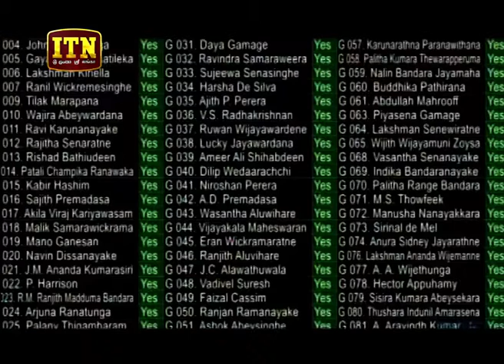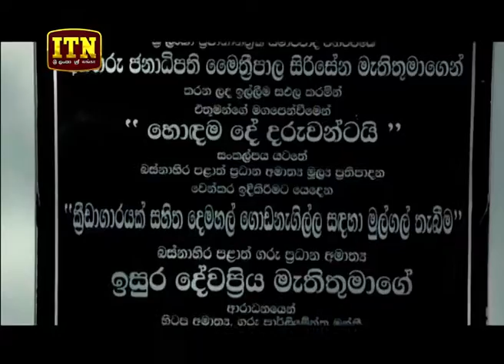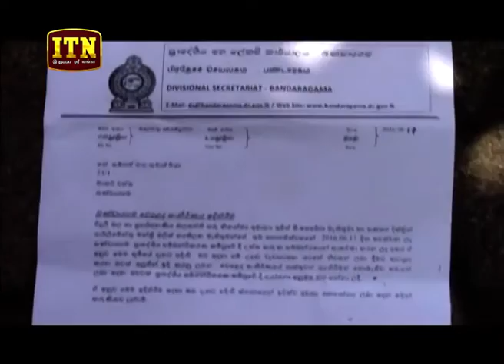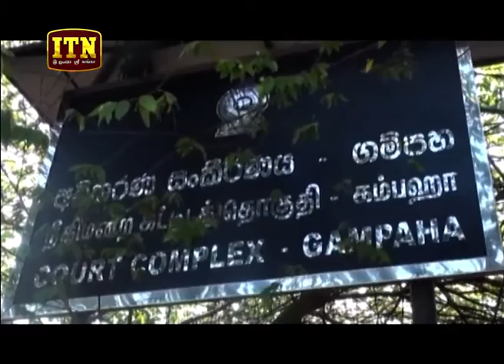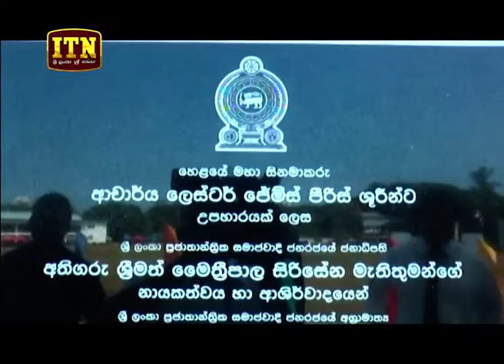ITN News 2019-04-05 | 06.30 PM